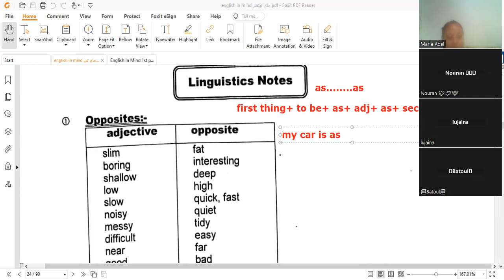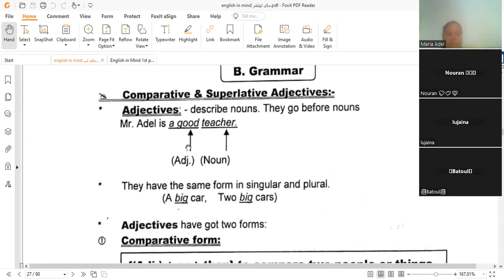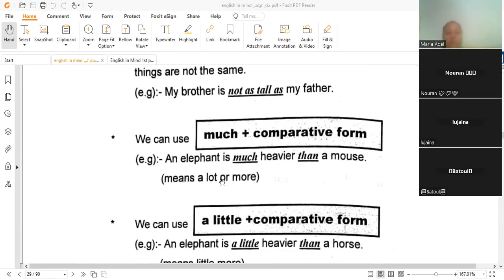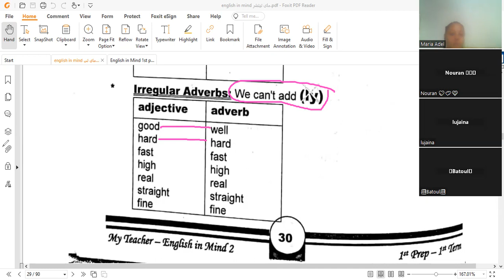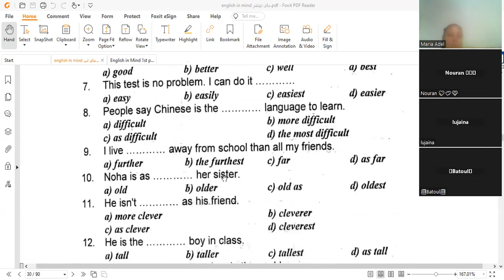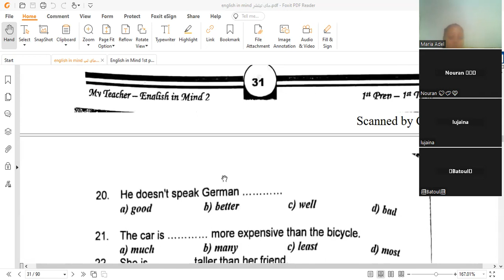in mind prep 1 unit 3 2 P 2